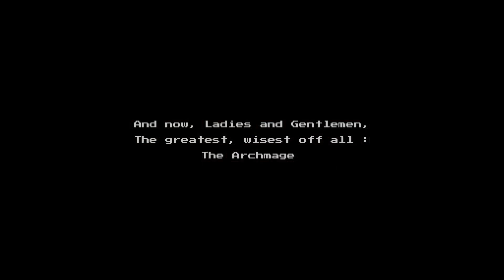Lovely Traps Dungeon Trailer. Platformer, puzzle and magic madness !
Hello,,
This is the first "trailer" for my game Lovely traps Dungeon, a game about guiding a poor golem through a lost insane mage traps to recover his lost creations !
For hardcore players (difficulty, counter, screenshot proof !) and more casuals (pity system)